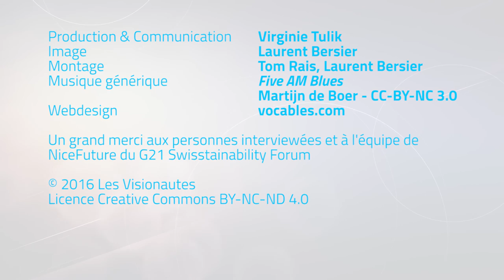Didier Faure - Hackathon pour passer à l'action